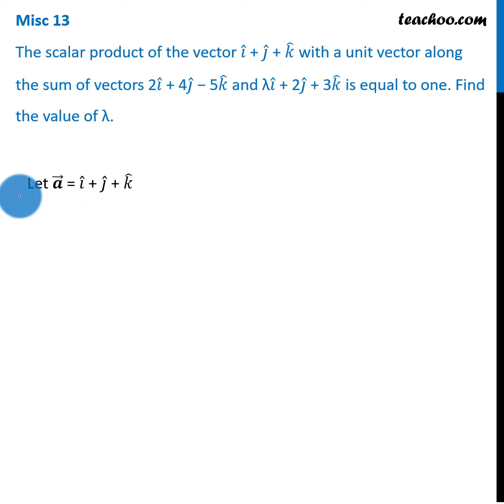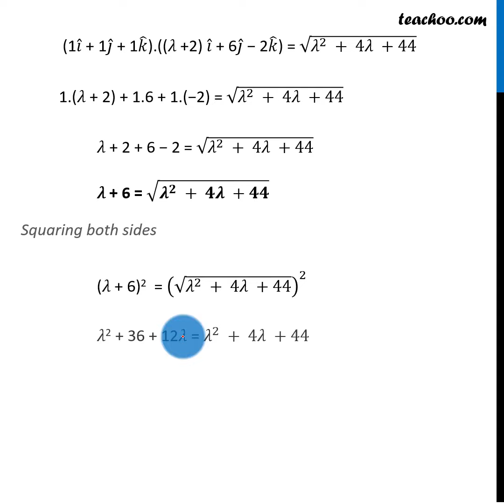Misc 13 - Scalar product of vector i + j + k with unit vector - Teachoo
Get solutions to all questions of Vector Algebra Class 12 You can also find all Maths solutions for Class 6 to 12 And solutions and videos for all subjects of class 6 to 12 — Download Teachoo App: Android IOS — Our SOCIAL MEDIA PROFILES ➡️ Instagram ➡️ LinkedIn ➡️ Twitter ➡️ Facebook — Teachoo is your go-to resource to learn anything. For school students, we provide the most organised content for all subjects for Classes 6 to 12. And for non-school students, we teach Excel, Tax Filing, Accounting, Finance and English speaking. Tags